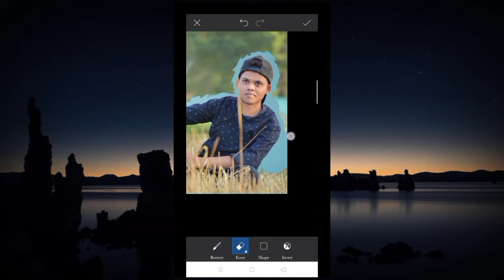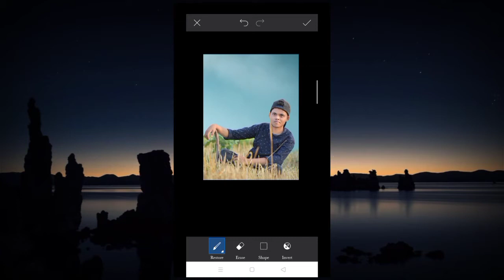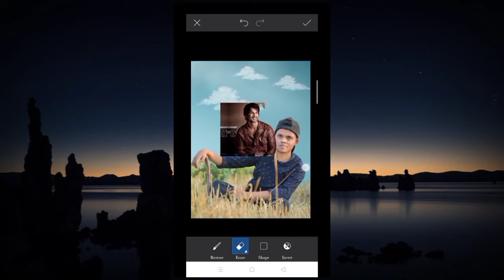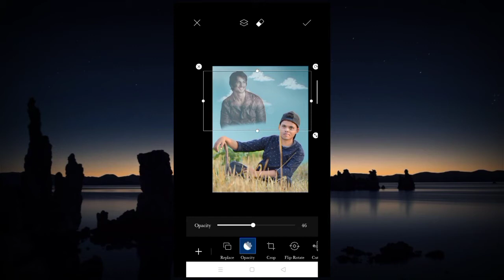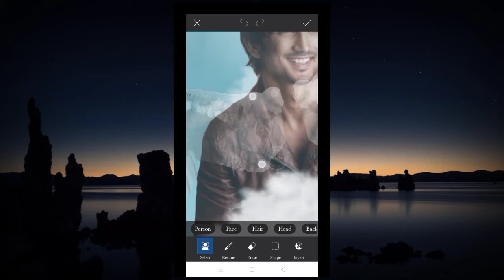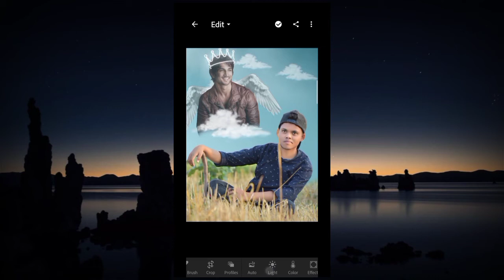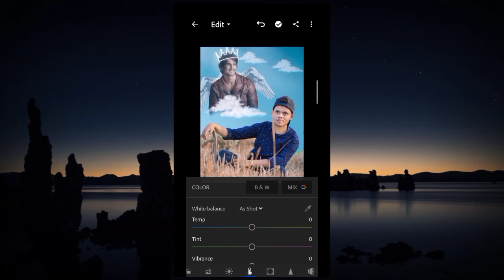sushant Singh rajput miss photo editing in picarts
Hii  Mai apko new concept ma photo editing karna ja Raha hu